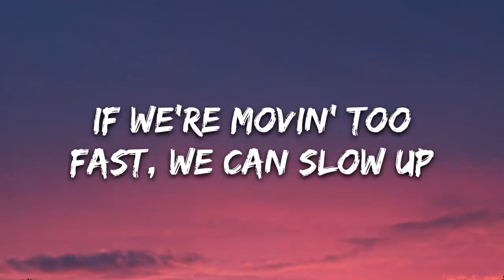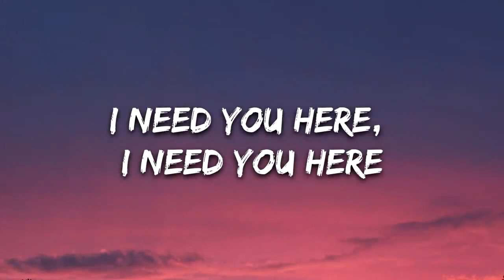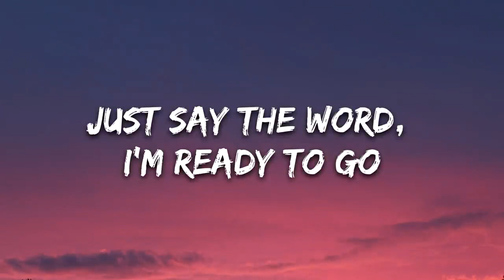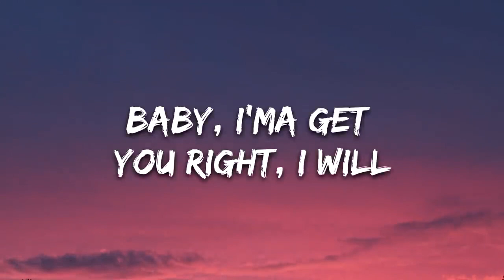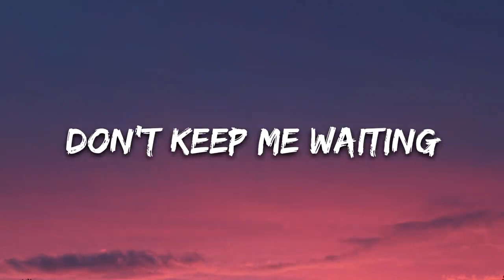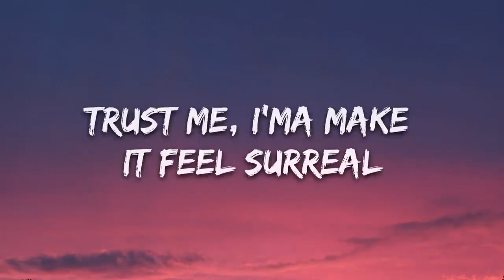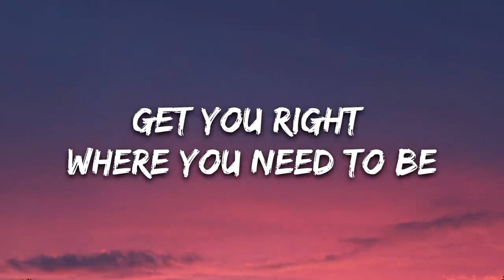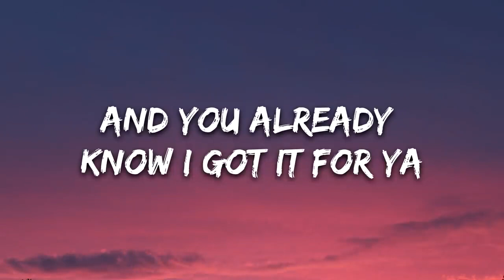ZAYN - Vibez (Lyrics)